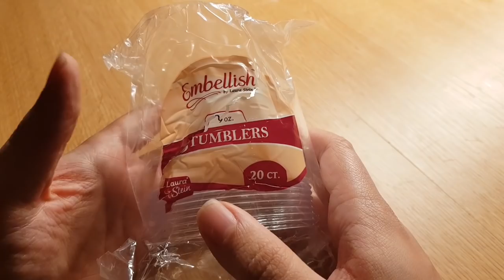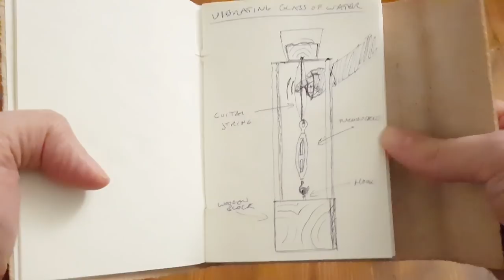Making the vibrating glass of water! | Jurassic Park™ | Screen accurate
REMEMBER this moment in cinema history?  After 25 years, JC has sourced the exact cup and hardware used to create the incredible 'concentric ripples' effect in the dashboard refreshments.  Can he recreate the approach of the mighty Tyrannosaurus Rex?